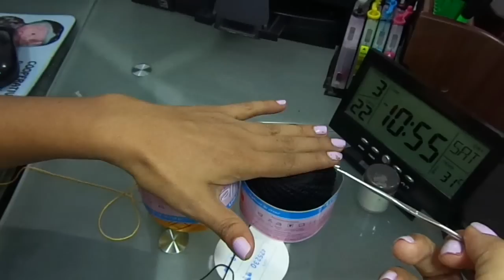COMO HACER BOLSO Y/O CARTERA DE HELLO KITTY A CROCHET PASO A PASO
Adquiere nuestros productos con total garantía.
Tenemos nuestra tienda online con productos 100% peruanos.